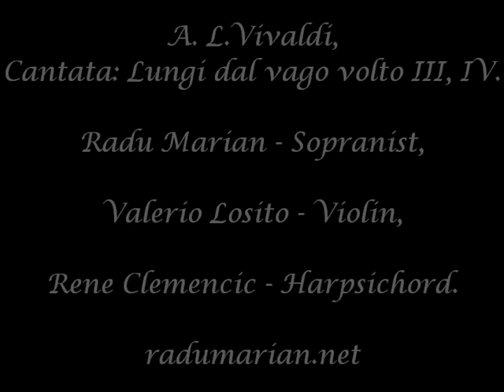Radu Marian, Sopranist. Vivaldi, Cantata "Lungio dal vago volto" III, IV.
A. L.Vivaldi,
Cantata: Lungi dal vago volto:

III. Recitativo: Allegrezza, mio core,
IV. Aria:   Mi stringerai sì, sì,

Radu Marian - Sopranist,
Valerio Losito - Violin,
Rene Clemencic - Harpsichord.